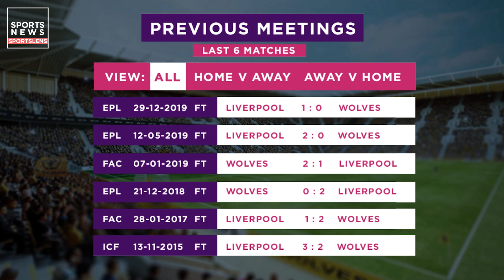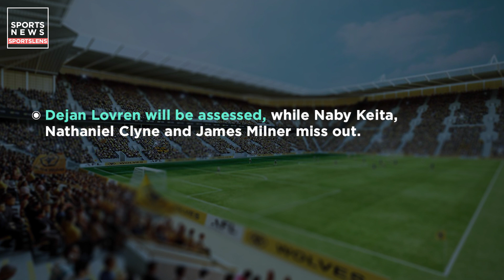Wolves v Liverpool- 2019/20 English Premier League Match Preview | Who can win ? | Sportslens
EPL Week 24: Wolves v Liverpool Match Preview
Thursday 23rd January'20, 20:00 BST
English Premier League 2019/20
Wolves v Liverpool Preview & Predictions |  Who can win ?

Graphic Designer & Video Editor- Sankhasuvra Mandal
Presented by- Sportslens